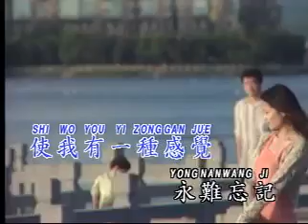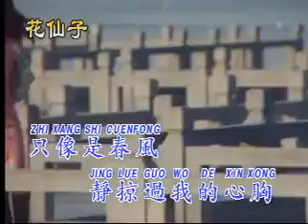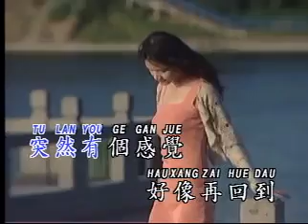卡拉OK歌伴舞 - VOL 2 - 珊瑚戀 - Shan Hu Lian